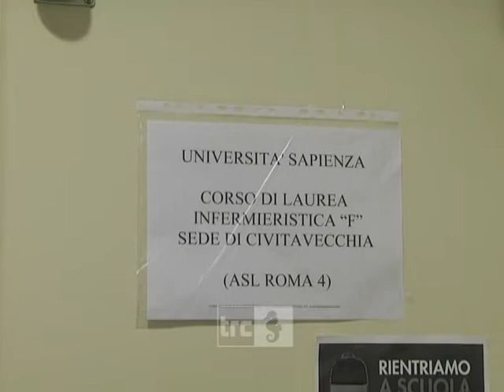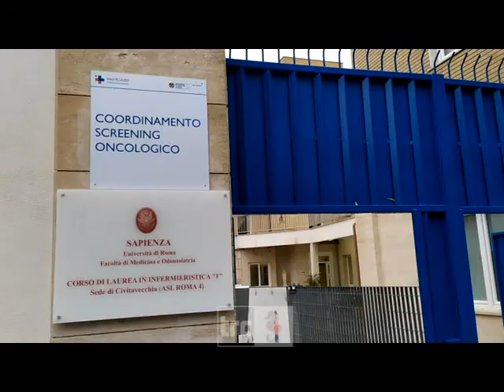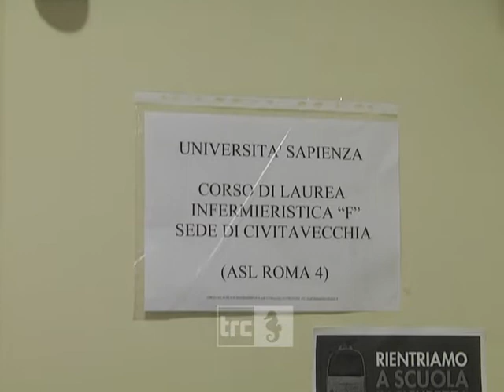Partito il corso di laurea in Infermieristica a piazza Verdi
Inaugurazione, questo pomeriggio a Piazza Verdi, della nuova sede del Corso di Laurea in Infermieristica e del nuovo anno accademico.